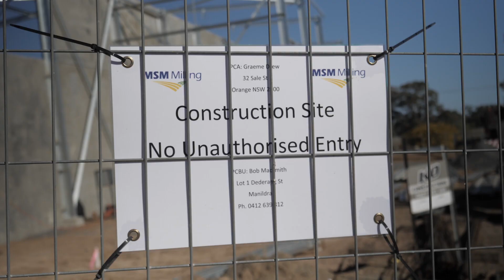MSM Milling Biomass Fuel Switch Project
The MSM Milling Biomass Fuel Switch Project will replace LPG boilers with a 5MW biomass fuelled boiler using locally sourced timber residue for fuel.